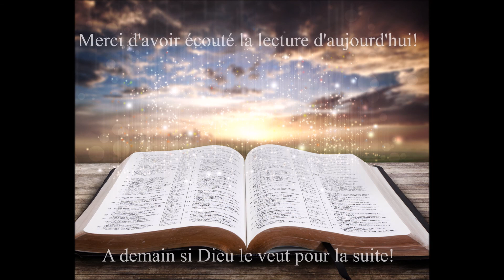Écoute des Évangiles du 19 Décembre